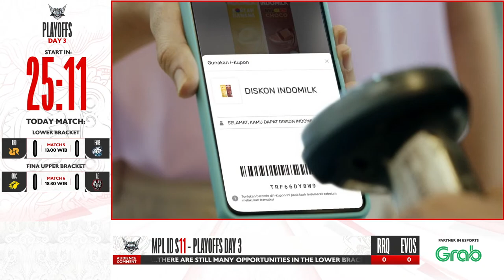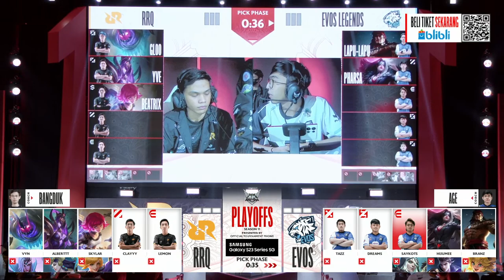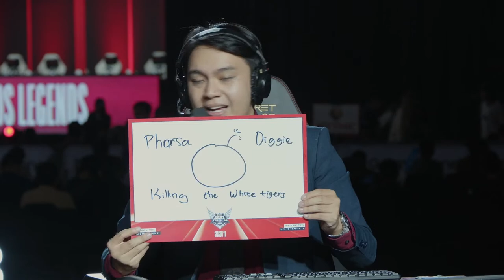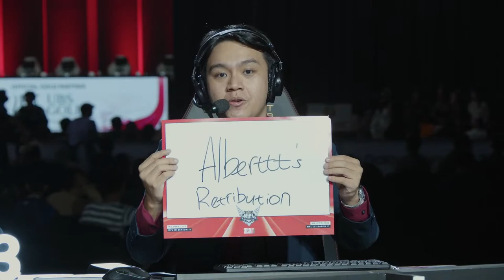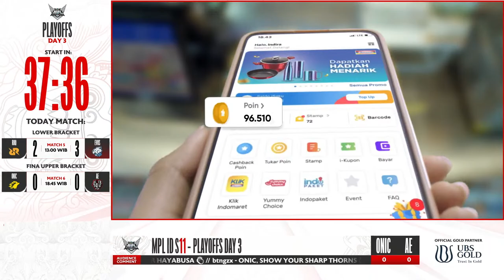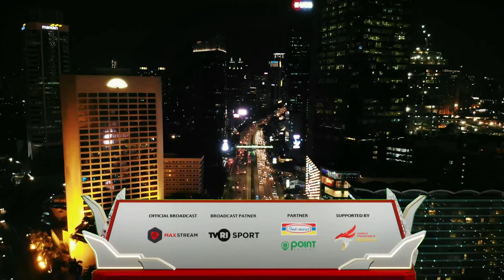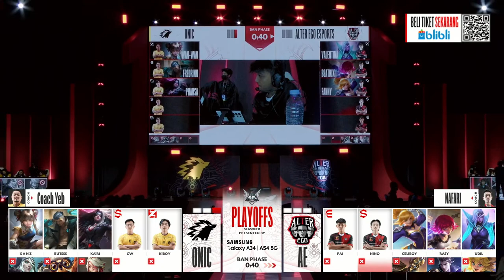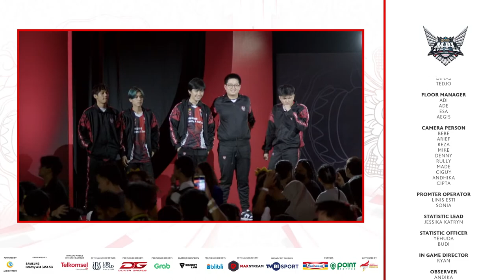[LIVE] Playoffs MPL ID S11 | Day 3 🔥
The playoffs journey of MPL ID S11 has entered its third day! History was made the day before, as the dark horse of MPL ID S11, Alter Ego Esports, successfully dethroned RRQ and sent the kings to the Lower Bracket zone. Meanwhile, the sky kings ONIC solidified their strength by performing a clean sweep of 3-0 against EVOS Legends.

The first match will feature RRQ vs. EVOS Legends! Both teams must descend to the Lower Bracket and fight in this abyss. Who will leave the playoffs seat?

In the second battle, Alter Ego Esports vs. ONIC will face each other to prove who deserves to enter the Grand Final round at the top of the Upper Bracket.